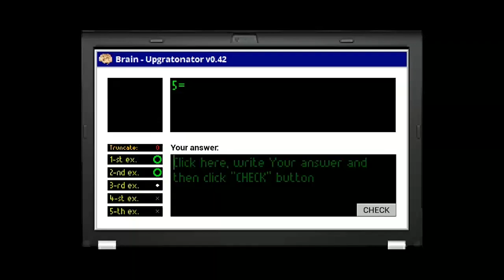The H-Files - AEWVS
In the recent alpha v0.1.2 of Advanced Education with Viktor Strobovski, a new mechanic was added concerning the Head Teacher.  Once in a while or when she gets stuck, H-Teacher will now teleport to another location on the map.  There is a deep thunder sound that plays when she does this (you can hear this during the first half of video before I enter the bathroom).  The first is from a private video and the second is from my Red Forest stream (not video).

I have 2 things I need to say at the end of this description.

1. If you want Mrdrnose to continue working on AEWVS quickly, please share the game with as many people as you can and to tell him how much you love his game!  If you do that, he has a reason to work on the game.

2. Make sure to join the AEWVS Discord!  You can also use this server to tell Mrdrnose how much you like the game (he takes game suggestions to! ;-) ).